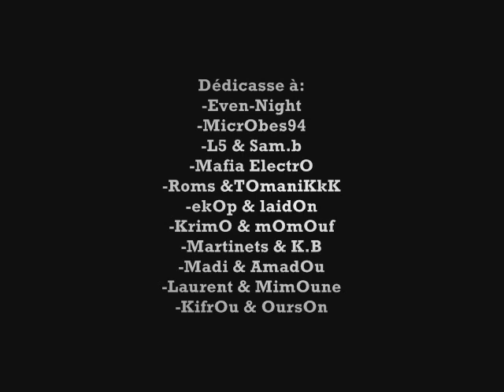L'apprenti RidtOniKkK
Un jeune du Kremlin-Bicêtre se dit un jour : " Mais pourquoi tout le monde danse tecktonik ? Donc il m'écouta et depuis 13jours il danse cette fameuse danse ...
Certe son niveau n'est pas comme Spoke ou encore MinidouZz mais il est deja présenté avec un fort potentiel

Reagan : It's for you

Dédicasse au Kremlin-Bicêtre & au Mix club